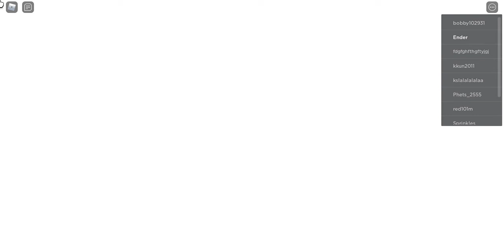Roblox all world 1 dungeons | World zero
Hi
im ender i made another video lol